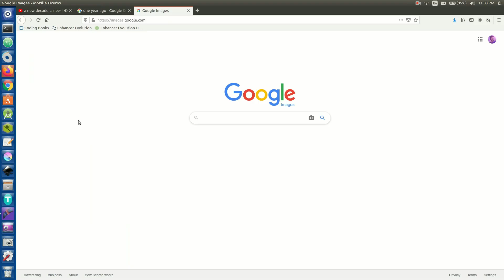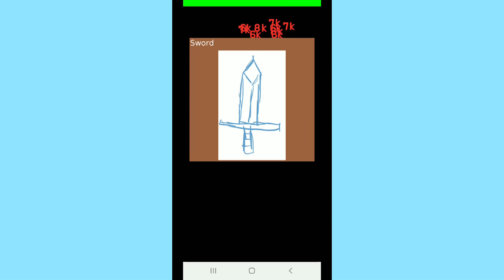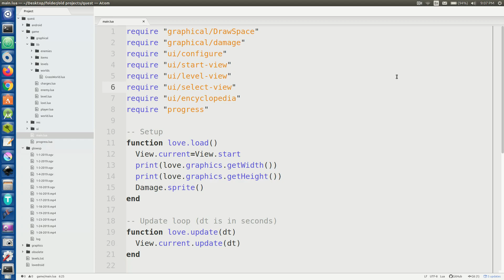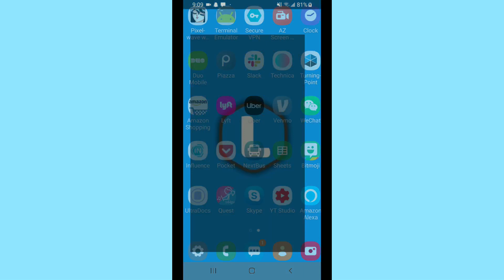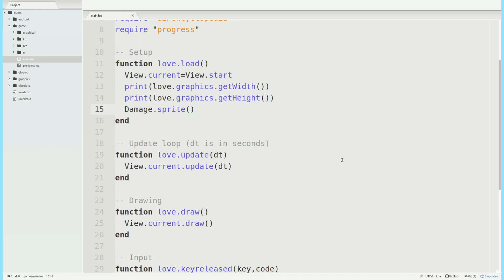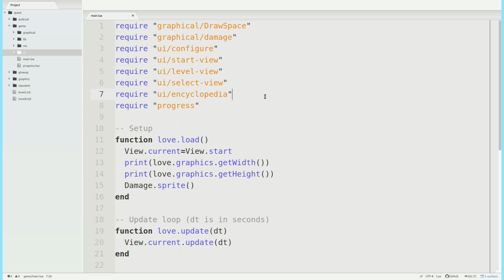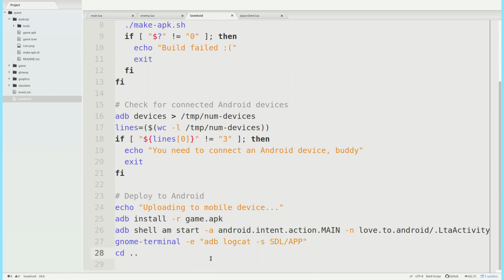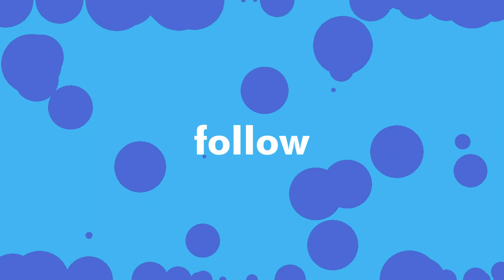I Built an Idle Android Game in Lua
A little trip back to the time I built my first Lua project. I used Love2D to make a cookie clicker-inspired mobile game in Lua.

-- Social Media --